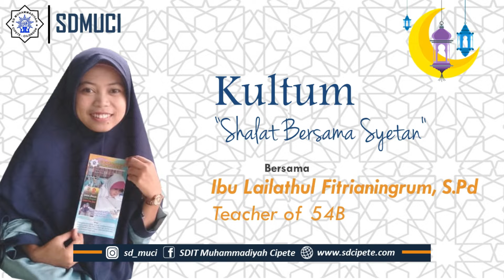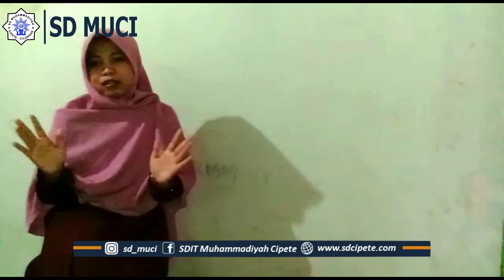Kultum "Shalat bersama syetan" Bu Guru Lailathul SD MuCi dihari ke 13 Ranadan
SD MUHAMMADIYAH CIPETE

SEKOLAH CARACTER
SEKOLAH ADIWIYATA
SEKOLAH PARA JUARA